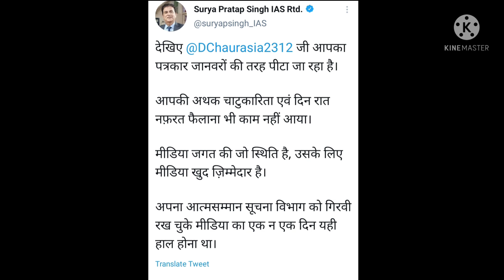yogi की पुलिस ने deepak Chaurasia के पत्रकार को बीच सड़क पर दौड़ा-दौड़ा कर पीटा वीडियो हुआ वायरल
Yogi ki police ne Deepak Chaurasia ke patrakaar ko dauda dauda kar pita viral video